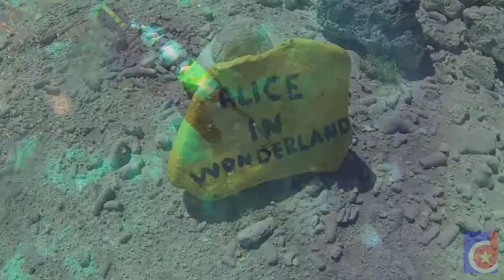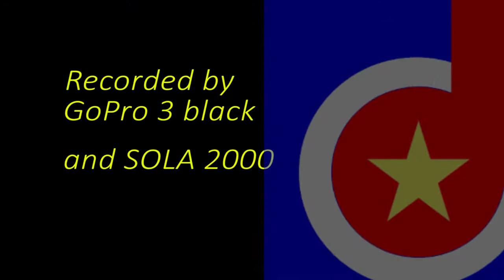Ep.14, Alice in Wonderland, Bonaire, Fifteen Minutes Dive Shorts (DR)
Diving Alice in Wonderland coral reef, Bonaire